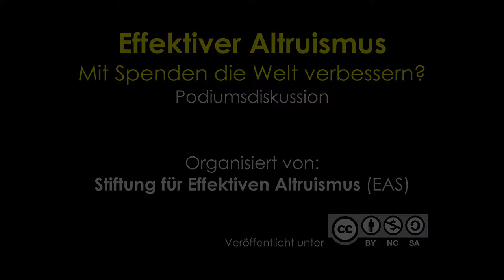Effektiver Altruismus - Mit Spenden die Welt verbessern? (UZH)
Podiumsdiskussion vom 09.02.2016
Dienstag, 9. Februar 2016, 19:00 Uhr

Schwerpunkt: Wie steht der Effektive Altruismus (EA) und insbesondere das Konzept “Earning to Give” (so viel wie möglich verdienen, um so viel wie möglich zu spenden) zum Kapitalismus, zu politischen Massnahmen und zum Gedanken der Postwachstumsgesellschaft?

Teilnehmer:
Barbara Bleisch - Moderatorin Sternstunde Philosophie SFR - Dr. in Philosophie an UZH

Francis Cheneval - Prof. Dr. an UZH Politische Philosophie

Irmi Seidl - Dr. in Ökonomie an Swiss Federal Research Institute WSL

Dieses Video ist veröffentlicht unter CreativeCommons Lizenz:
CC 3.0 BY-NC-SA